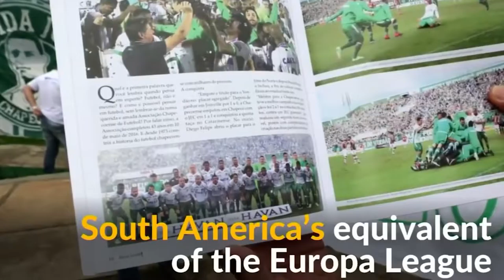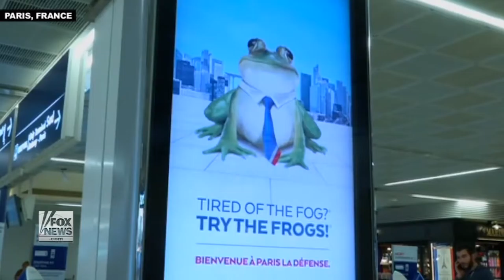In Review || Plane Crash / Zac Goldsmith Problems / Trump Takes Over / 07/12/16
This week we are joined by Shani Cadette an Educator.

Chapecoense Plane Crash, 71 dead in terrible crash in Medellin. The dead include most of Brazil's Chapecoense football club. Six people survived.

Former footballers have alleged they were subjected to years of grooming and sexual abuse. Is this a sign of another Savile investigation.

The Liberal Democrat defeat of Zac Goldsmith in Richmond Park. Mr Goldsmith stood as an independent after leaving the Conservative Party in protest at the government's decision to back a third Heathrow runway.

Brexit, we will talk about what impact Brexit is having across the world today.

30 Youths Attacked the Police in the UK. We will be talking with Shani Cadette about these issues and more on this weeks In Review.